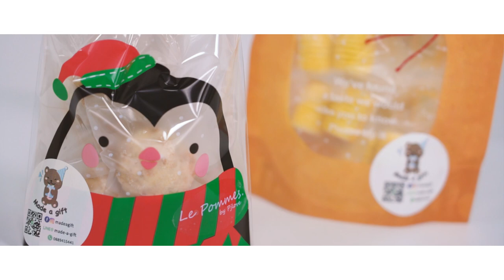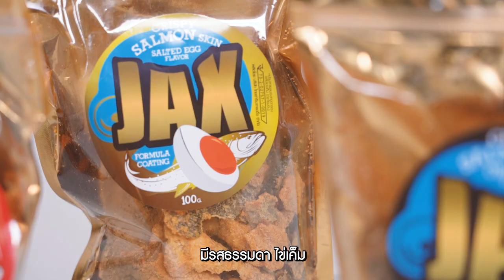แนะนำ 5 ร้านของขวัญวันปีใหม่ l อร่อยต้องแชร์ 'เปิดรับความสุข ฉลองรับปีฉลู'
'เปิดรับความสุข ฉลองรับปีฉลู'
อร่อยต้องแชร์ เปิดรับความสุข ชวนแฟน ๆ มาฉลองด้วยกันปีใหม่นี้

จัดเต็มเค้กร้านเด็ด Bakery แน่นๆ กับ 5 ร้านดัง 🍰
ที่ส่งกันเข้ามา ไปดูกันจ้าแม่

ร้าน Abbake.bkk
crispy almond หรือ คุกกี้อัลมอนด์ คุกกี้ทำจากอัลมอนด์เต็ม ๆ แผ่น
อร่อย กรุบกรอบ หวานน้อย made to order ทำสดใหม่ตามออเดอร์ลูกค้า

ร้าน LE POMMES
คุกกี้สับปะรด และ คุกกี้ธัญพืช คุกกี้โฮมเมด หวานน้อย พอดีคำ
ทำสดใหม่ตามสั่ง

ร้าน AMOR BANGKOK
ผลิตภัณฑ์ที่มีคุณภาพสูงเหมือนทำรับประทานเองที่บ้าน
วัตถุดิบจากธรรมชาติชั้นหนึ่งที่คัดสรรมาแล้ว
ผลิตสดใหม่ทุกวันและมีการควบคุมคุณภาพ รับประกันความอร่อย
สามารถเข้าไปดูแต่ละสาขาได้ที่เวปไซด์

ร้าน EIFFEL (ไอเฟล)
ครัวซอง และขนมปัง ทางร้านคำนึงถึงคุณภาพ ความอร่อย สดใหม่
คัดสรรวัตถุดิบชั้นดีมาเสิร์ฟทกุเมนู ใช้เนยสดแท้ นำเข้าจึงได้ครัวซอง
ที่กรอบนอก นุ่มใน
เพจ Café Elffel และDelivery Line man

ร้าน LED FARM (แอลอีดี ฟาร์ม)
ผักเคล , ผักตั้งโอ๋ , ผักเบบี้ร็อคเก็ต , ขนมปังผักเคล , น้ำเคลสมูทตี้
ปลูกผักจากหลอดไฟ ใช้แสงเทียมแทนแสงอาทิตย์ , ขนมปังทำจากผักที่ปลูก
ไม่มีไขมัน ทรานส์ สดใหม่ มีไฟเบอร์ และน้ำตาลน้อยปลอดยาฆ่าแมลง
ทานได้เลยไม่ต้องล้าง ไม่ขม ไม่มีกลิ่นเหม็นเขียว
LED Farm Shop ซอยเจริญกรุง 78  และ Line Man ส่งฟรี 3 กม. ยอดสั่งขั้นต่ำ 250 บาท

ติดตามรายการอร่อยต้องแชร์ เพิ่มเติมได้ที่